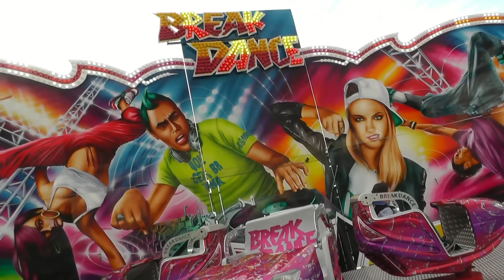Žďárská pouť 2015 - ATRAKCE BREAK DANCE ZA JÍZDY / ATTRACTION BREAK DANCE ON-RIDE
Atrakce BREAK DANCE za jízdy na Žďárské pouti 2015 ve Žďáru nad Sázavou. Jízda pro jednu osobu 60 Kč (60 CZK). Natáčeno v pátek 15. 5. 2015. Provozovatel František Rangl.
Žďárská pouť 2015 ve Žďáru nad Sázavou se koná od středy 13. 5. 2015 do neděle 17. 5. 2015.